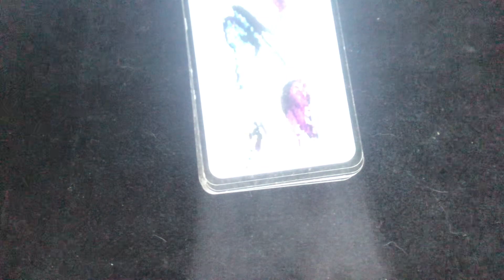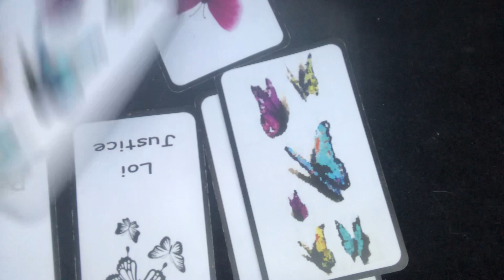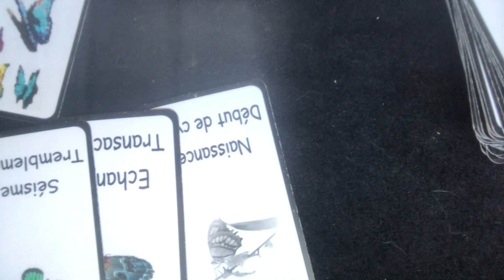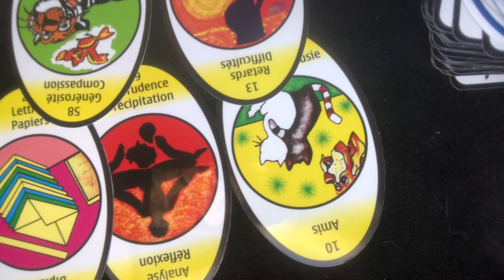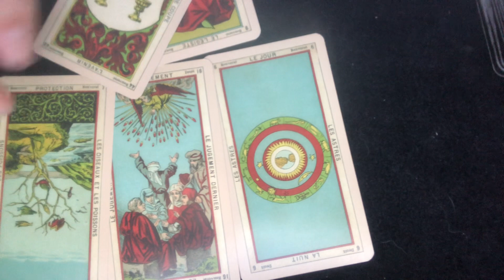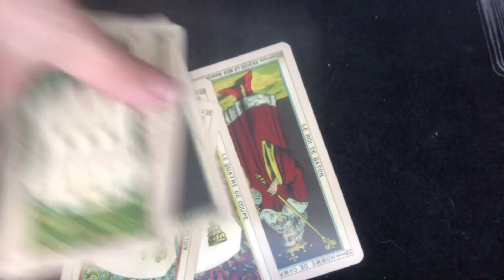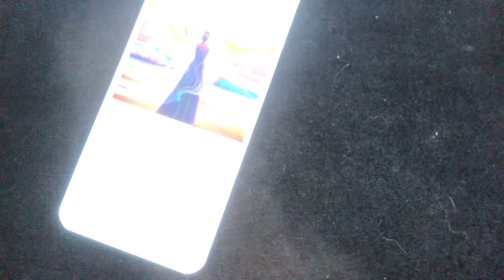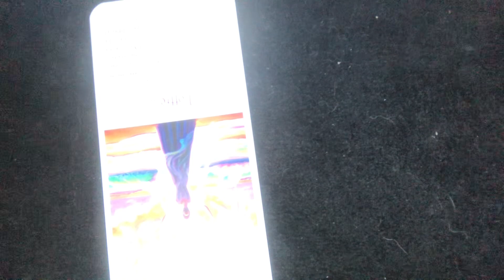🦋🌈😇 Nouvelles de la rentrée mondiale et française